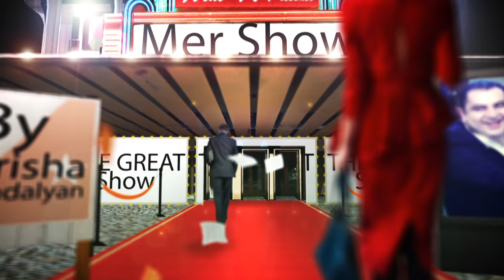MER SHOW TV PROGRAM PART 2 FROM LOS ANGELES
MER SHOW WITH GRISHA SANDALYAN